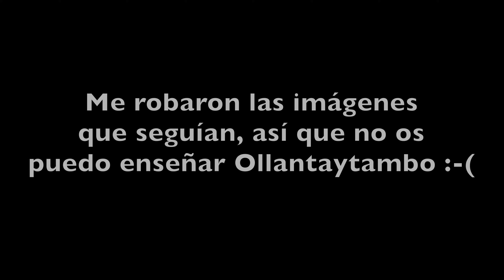RUTA A MACHU PICCHU DESDE CUZCO | PERU #7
Viaje de varias semanas a Perú. En este séptimo vídeo, viajo en Uber desde Cuzco hasta Ollantaytambo, visitando un lugar artesanal de ropa peruana, y conociendo la preciosa salinera de Maras contra las montañas de Cusco.